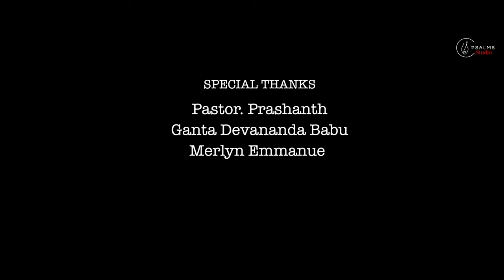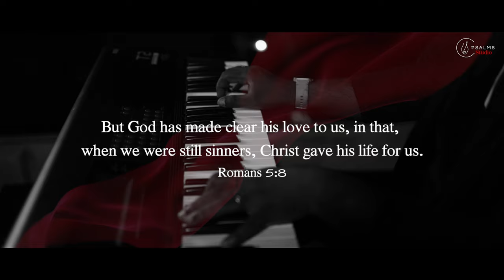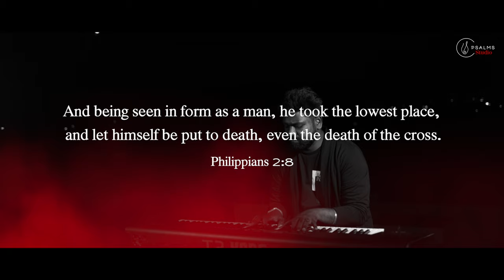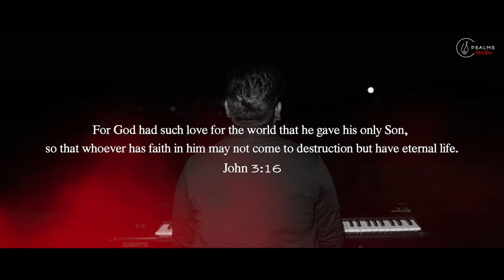DHYVAM NEE KOSAM || ధైవం నీ కోసం || LATEST CHRISTIAN SONG 2021 ||JOHN PRADEEP|| MUST WATCH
LYRICS: JOSEPH TEJA(Late)
VOCALS: ARVIND
HARMONIES: ELSY GLORY
RHYTHMS: JOESPH TEJA(Late)
SOLO VIOLIN: BALAJI
VIRTUAL STRINGS: JOHN PRADEEP
LIVE STRINGS: CHENNAI GROUP

LYRICS:

దైవం నీకోసం విడిచె తన స్థానం
ఈ చీకటైన లోకముకై తానె బలియాగం

Cho: శ్రమలే సాహించే నీకోసం
         నీకు ప్రతిగా తన ప్రాణమిచ్చెన్
        హేళన చేసిన మౌనం
         పాపివైన నీ రక్షణ కోసం

నీ పాపము నీకు ఉరిగ మారెను
పరిశుద్ధుని రక్తమును బలిగ కోరెను
ఇలలో పరిశుద్ధులు లేకపోయెను
పాపపు చీకటి ఆవరించెను
నీ పాపం నిన్ను మ్రింగివేయక
నీకై దైవం సిలువకు దిగివచ్చెనుగా
                                                                           శ్రమలే...

 పాపివైన నీకై పరితపించెగా
పాపుమును నీకు దూరపరచగా
ప్రేమే నీకై ప్రాణమిచ్చెగా
ఆ త్యాగము నీదు మనసు కోరెగా
నీకు లోకం పాపం ప్రియమైనవా?
యేసుని ప్రేమ త్యాగం చులకనాయెనా?
శ్రమలే.

Dhyvam neekosam vidichey tana sthaanam
Ee cheekataina lokamukai taane baliyaagam

Cho: Sremale sahnche neekosam
          Neeku prathiga tana praanamichen
          Helana chesinaa mounam
          Paapivaina nee rakshana kosam

Nee papamu neeku vuriga maarenu
Parishuddhuni rakthamunu baliga korenu
Ilalo parishuddhulu lekapoyenu
Paapapu cheekati aavarinchenu
Nee papam ninnu mringiveyaka
Neekai Dhyvam Siluvaku digivachenugaa
                                                                                 Sremale...

Paapivaina neekai paritapinchega
Paapamunu neeku dooraparachaga
Preme neekai praanamichega
Aah tyagamu needu manasu korega
Neeku lokam papam priyamainava?
Yesuni Prema, Tyaagam chulakanaayenaa?
                                                                                 Sremale...

MY SPECIAL THANKS TO :
Bro. Jakie Vardhan Garu, Music Director
Bro. Nissy John Garu, Gospel Singer
Bro. Sarath Garu, Flutist
Sis. Amshumathi Mary Garu, Gospel Singer
Dr. Vizia Daiel Garu, Vizia Daniel Ministries International
Dr. John Wesly Garu, John Wesly International Ministries
Pastor. JS Ranjith Kumar Garu
Bro. JK Christopher Garu, Music Director
Bro. Balaji Garu, Violonist
Bro. Shalem Raju Garu, Tandri Sannidhi Ministries
Bro. Joel N Bob, Samarpan D Worship Band
Pastor. Sujatha Roy Garu, Heaven's Culture
Bro. Suresh Vanguri Garu, Bible Teacher
Pastor. Prem Sagar Limma, Penuel Prayer House
Pastor. Moses Praveen, Zion Prayer House
Bro. Derric, Music Composer (chennai)
Pastor. Rajesh (vijayawada)
Pastor. prashanth (Hyderabad)
Dr. Asher Andrews, The Life Temple (Hyderabad)

STUDIOS :
RECORDED @ JUSTIN DIGITALS VIJAYAWADA
VINCEY STUDIOS CHENNAI

PRODUCERS : V.Joshua Paul, M.John Wesley
VIDEOGRAPHY & LIGHING   : Bro. Merlyn Emmanuel & Bro. Rex, Nishanth & Prashanth (Hyd)
SONG MIXING & EDITING : JS Ranjith Kumar (A MAC STUDIOS)
VIDEO MIXING AND EDITING: Barnabas (Basha)

CREW: Nissi Benson, JBR, Nithin, Prashanth

LatestGoodFridaysongs2017​​ 2018
LatestEastersongs2017​​ 2018
LatestTeluguChristianchristmassongs​​ 2018
LatestNewHindiChristianSongs​​ 2018
LatestNewTamilChristianSongs​​ 2018
LatestNewTamil​​ ChristianSongs